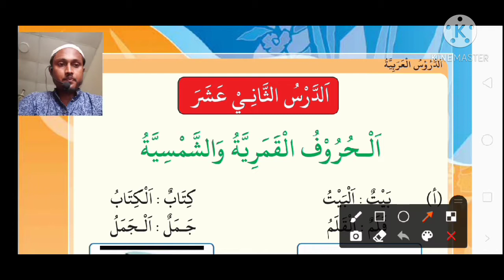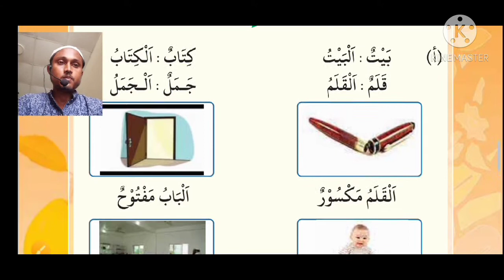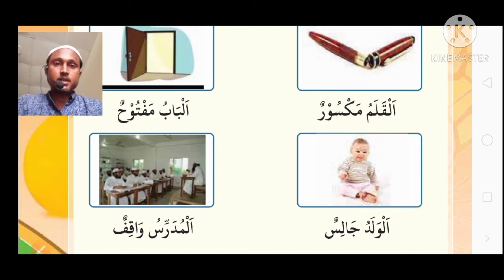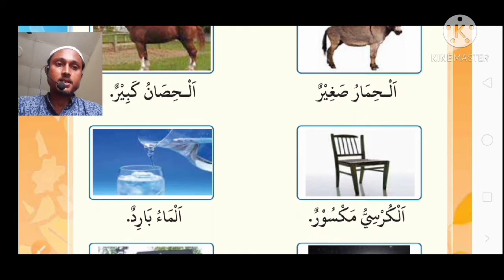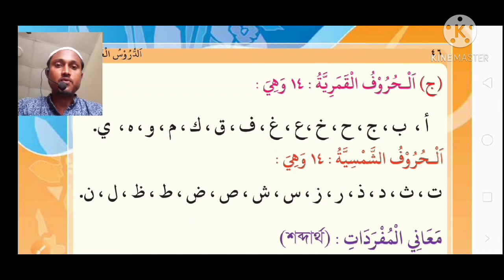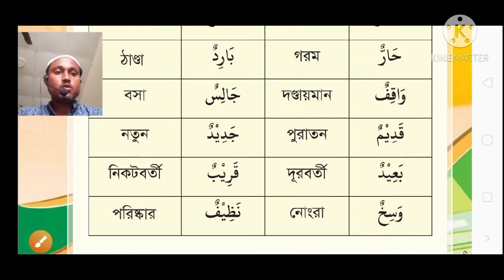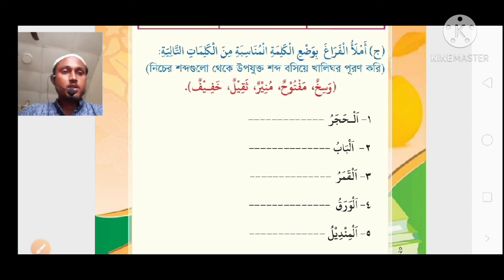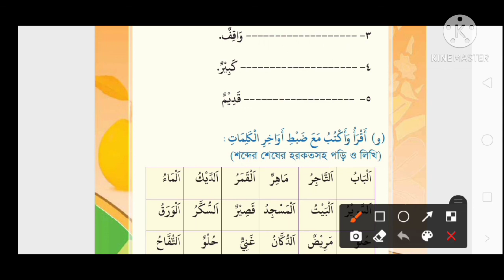২য় শ্রেণি। অধ্যায় 12,আরবিতে চন্দ্র ও সূর্য বর্ণ শিক্ষা